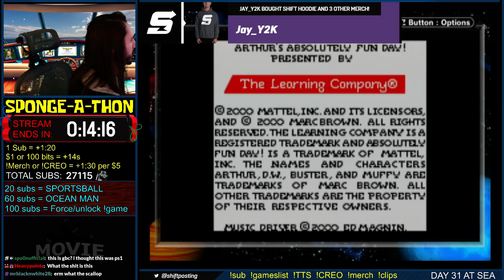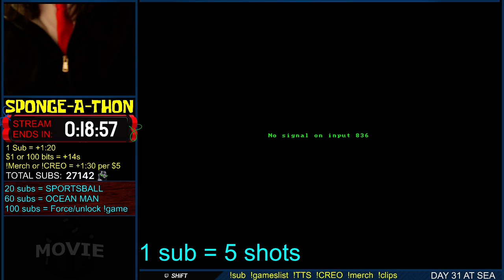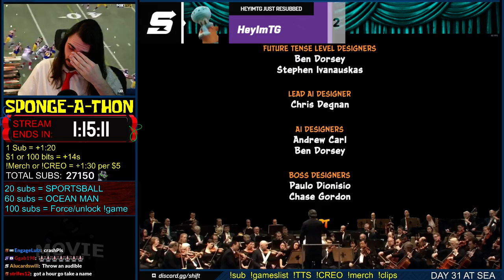SPONGE-A-THON 2023 ⚓ SHiFT's Absolutely Fun Day [Part 3] (Part 89, 8-28-2023)